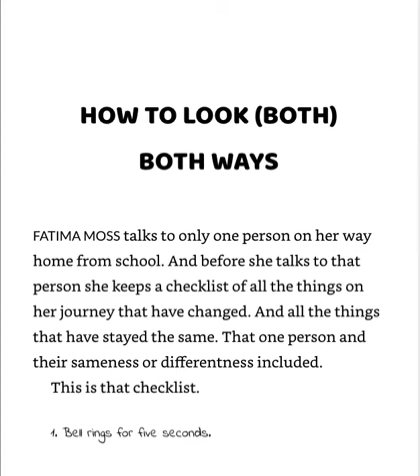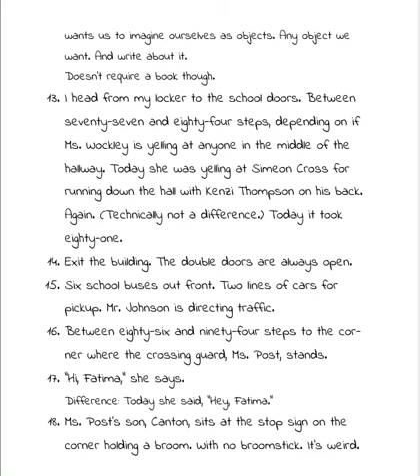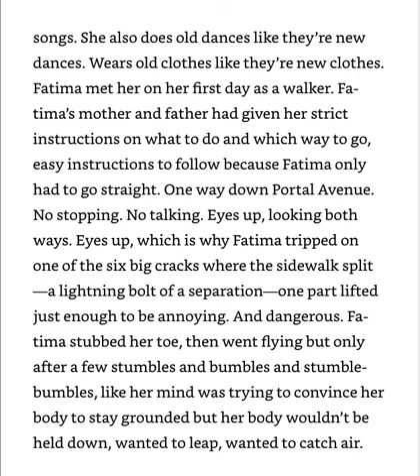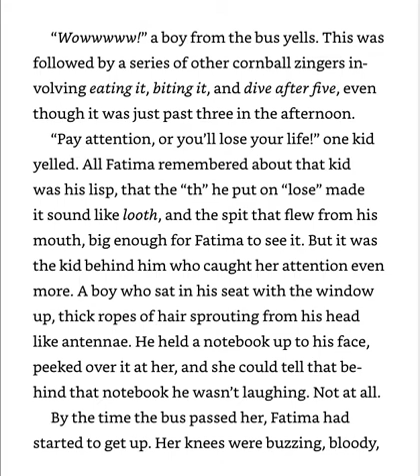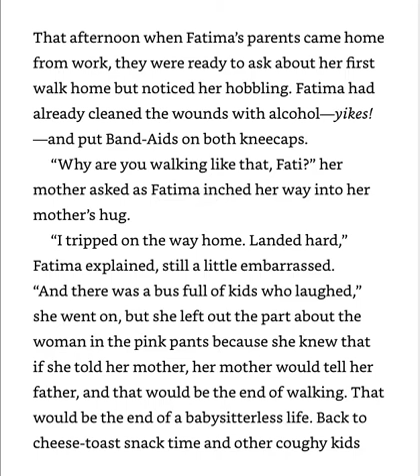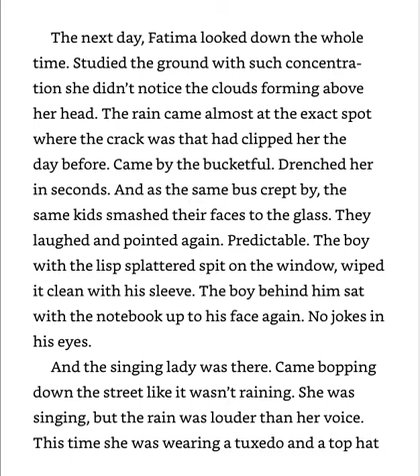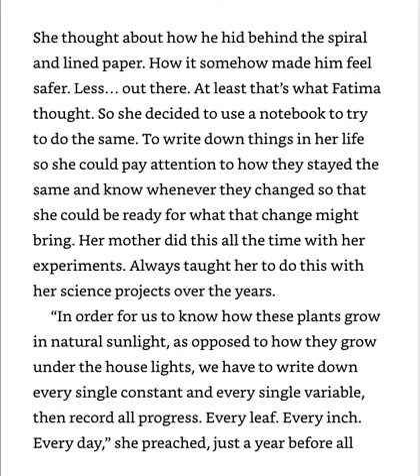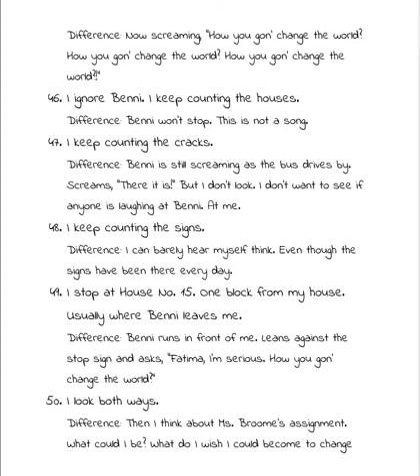Look Both Ways Chpt 4